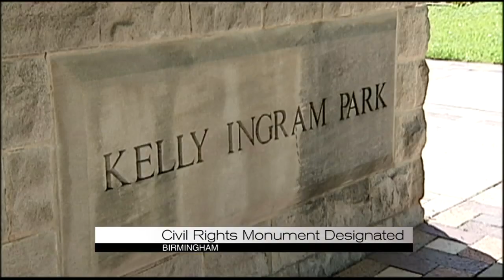Civil Rights district declared a national monument, Mayor Bell announces